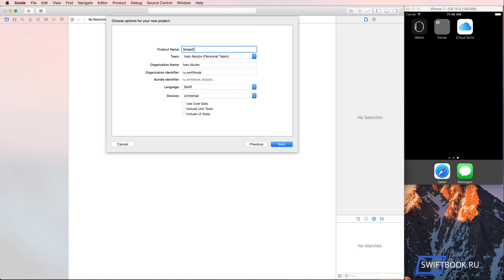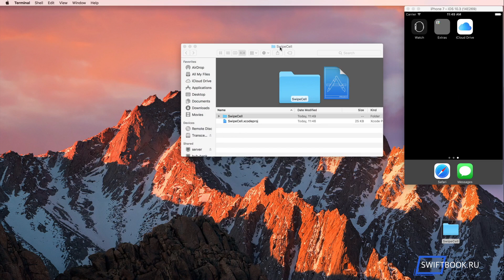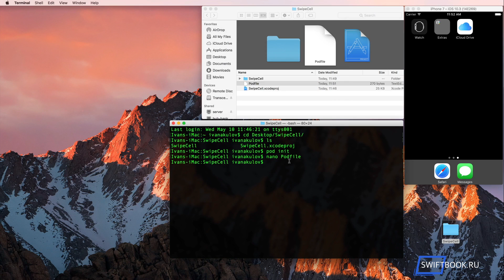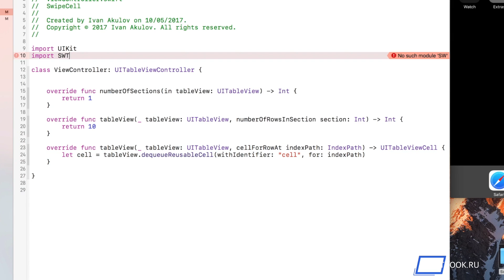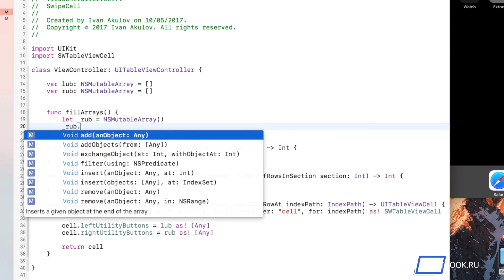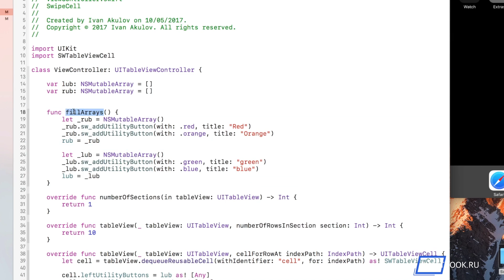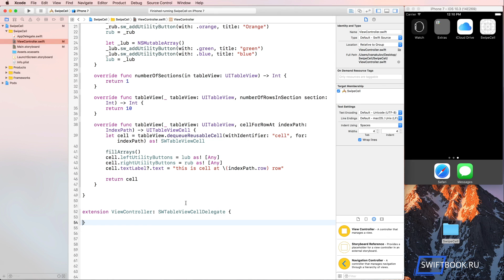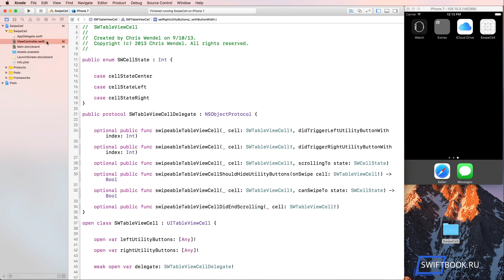Свайпы на обе стороны ячейки UITableViewController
Добрый день!
С таблицами работаем очень часто, поэтому любое новое знание по табличкам сразу дает отклик на новых проектах. Вы наверняка знаете, что можно добавлять какой-либо функционал к ячейкам при помощи свайпов, так вот в этом видео, мы посмотрим как добавить функционал для свайпа в обе стороны!
Другими словами, теперь кнопки будут появляться не только справа от ячейки, но так же и слева.

Поехали!